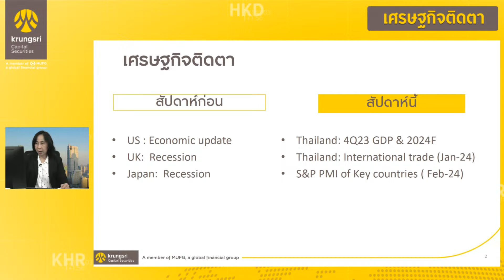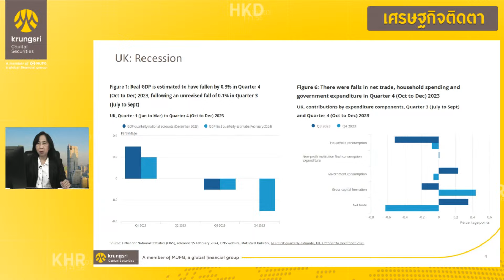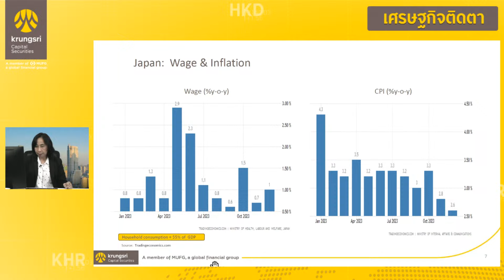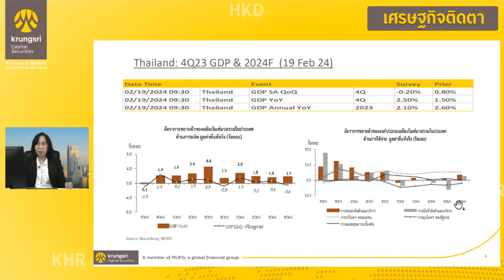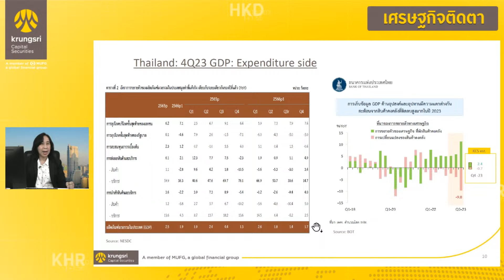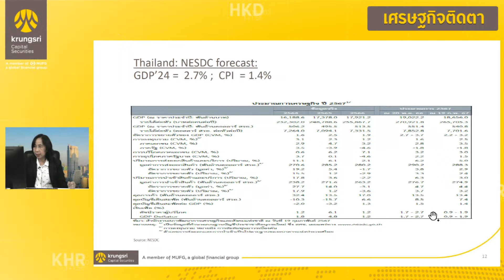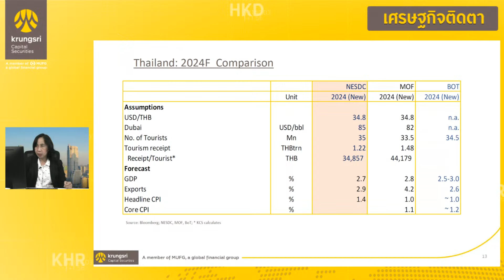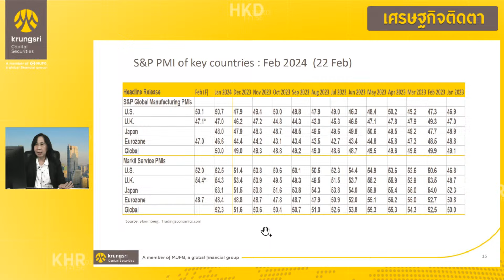Live สด เศรษฐกิจติดตา โดย พี่ตา คุณนุชจรินทร์ ปัณรส รายการ "เศรษฐกิจติดตา" 21/02/2024